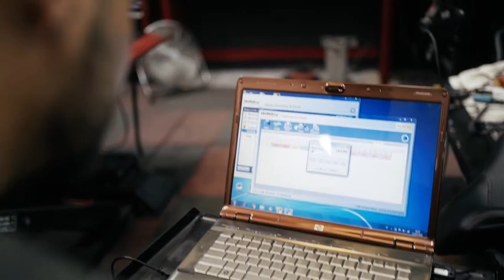🛠️ Harley Davidson Performance & Tune Up [Lord Drake Kustoms]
In our workshop specialized in Harley and custom bikes, we also perform diagnosis, remapping, maintenance, repairs, painting and airbrushing, etc.

In addition, we are one of the leading companies in the sector of the sale of motorcycles Harley Davidson, custom bikes and cafe racer in Malaga and Miami.

So, if you are looking for the best place for Harley or cafe racer, this is your workshop.